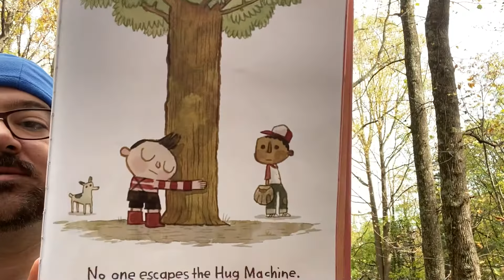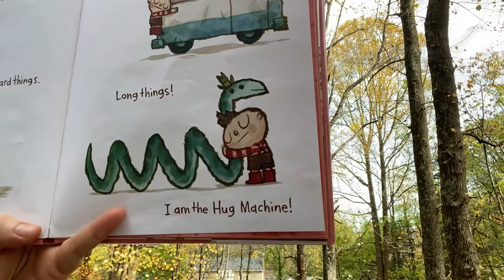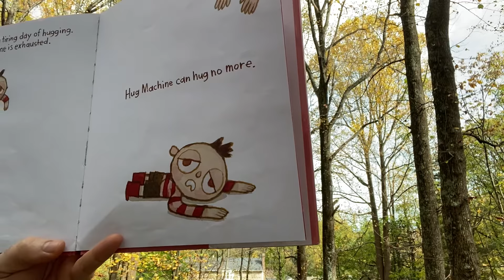Michael Porterfield reads Hug Machine